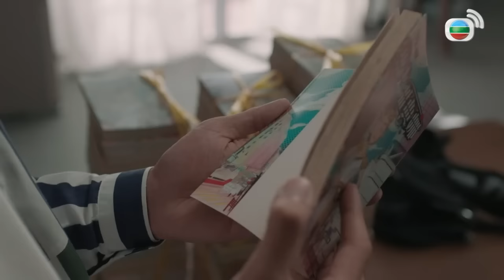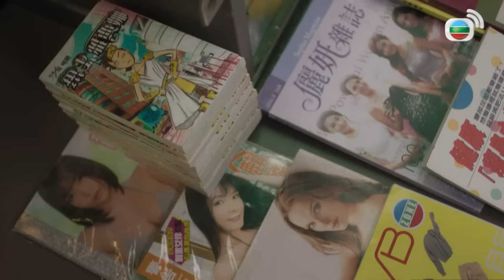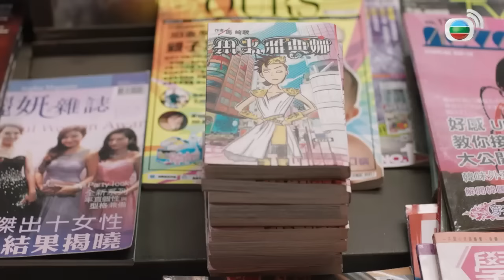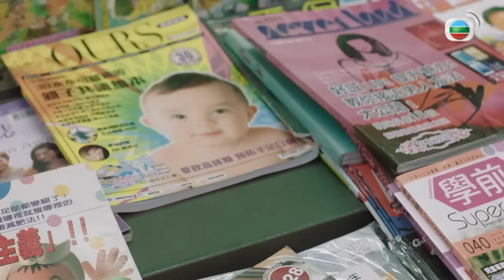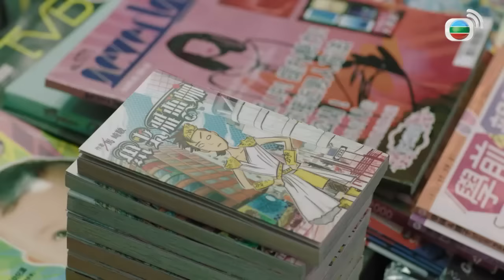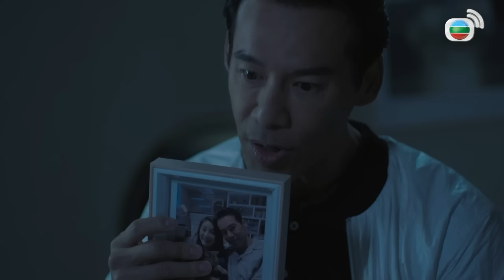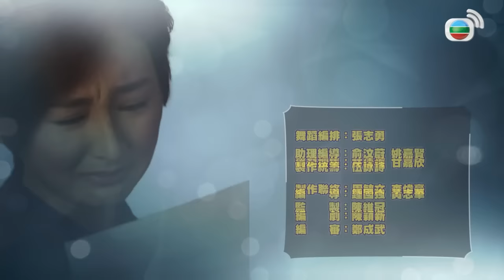Bảy Công Chúa (Battle Of The Seven Sisters) 17/26 | Huỳnh Thúy Như, Lâm Hạ Vy | TVB 2021